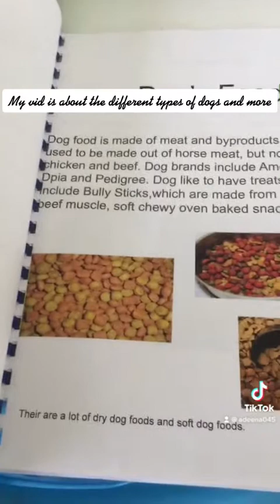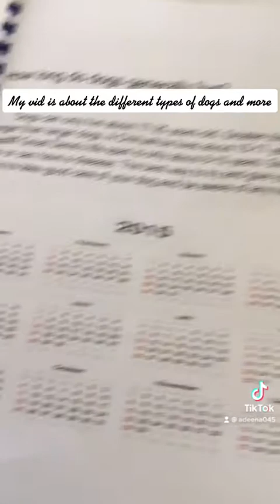November 20, 2022